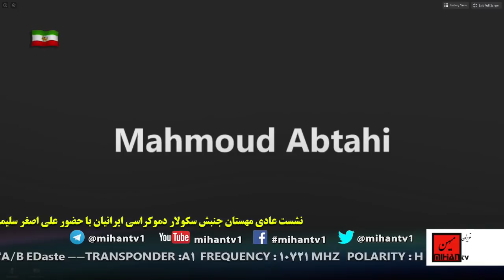نشست عمومی مهستان: موضوع: نقش سازمانهای سیاسی و مردم نهاد در رستاخیز پیش رو با حضورعلی اصغر سلیمی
ادرس رادیو در ساته لایت:
Satellite: Eutelsat 7A-7B @ 7 Degree East
Transponder: A1
Frequency: 10721 MHz
Polarity: Horizontal
Symbol Rate: 22.000
FEC: 3/4
پخش مستقیم نشست عمومی  مهستان سکولار دموکرات ها : از تلویزیون میهن روزهای یکشنبه از ساعت 9 صبح بوقت کالیفرنیا .  عنوان این جلسه :   نقش سازمانهای سیاسی و مردم نهاد در رستاخیز پیش رو با حضور آقای علی اصغر سلیمی   و مدیریت  این نشست با دکتر اسماعیل نوری‌علا میباشد
  همراه با طرح نظرات رسیده از داخل و خارج مهستان با همت سپیده قیاسوند